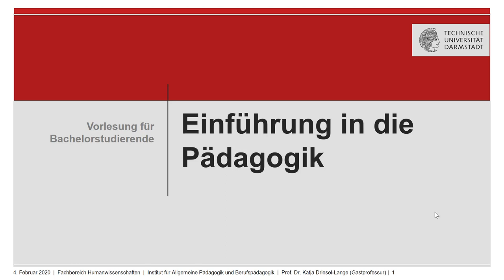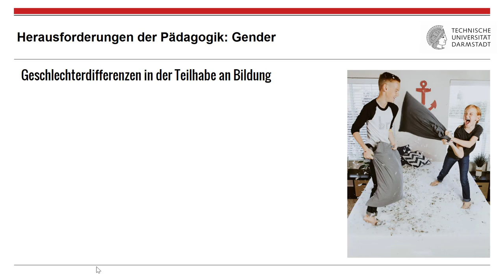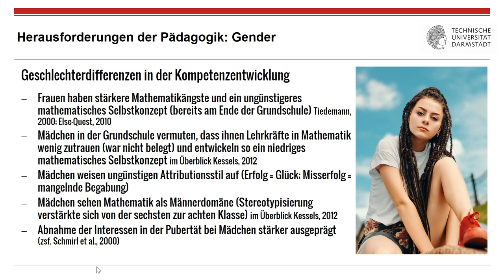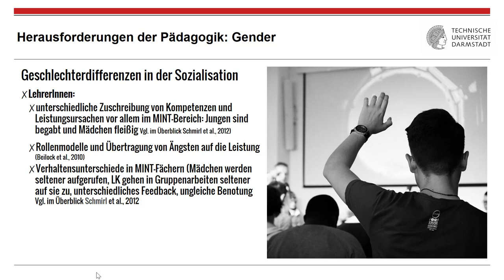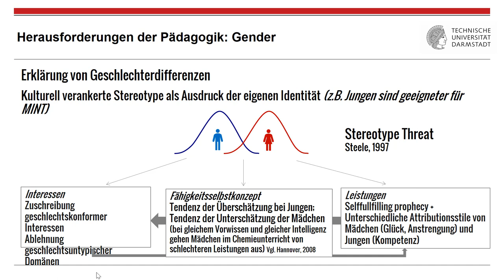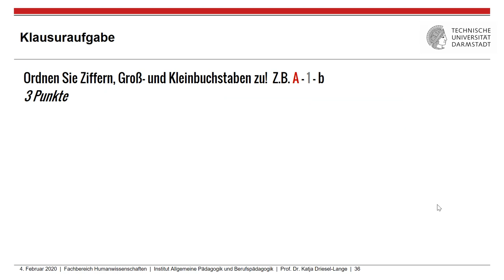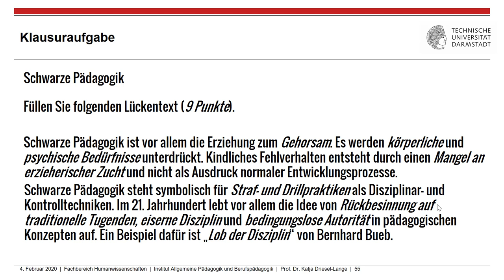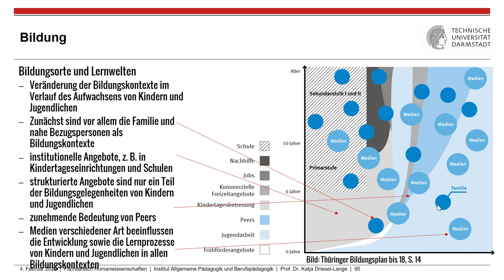13. Vorlesung: Aktuelle Herausforderungen für die Pädagogik: Gender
13. Vorlesung: Aktuelle Herausforderungen für die Pädagogik: Gender mit Prof. Dr. Katja Driesel-Lange an der Technischen Universität Darmstadt.